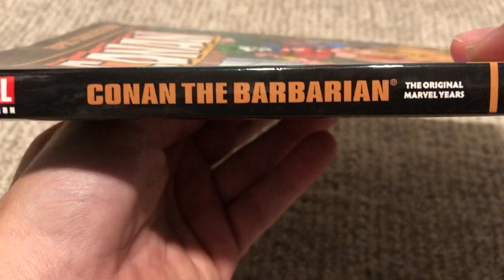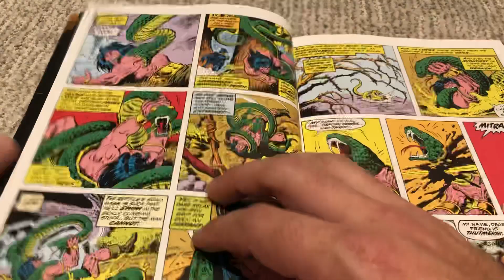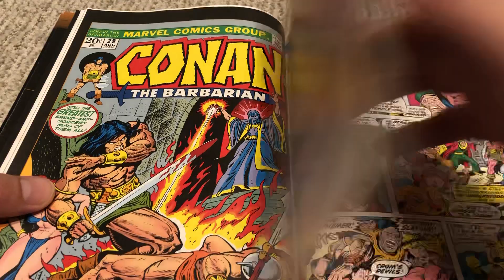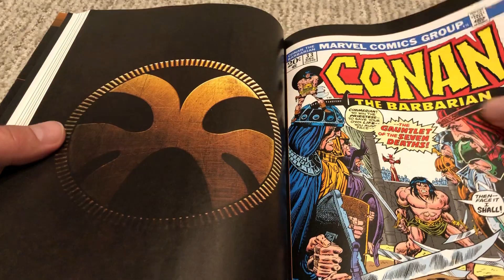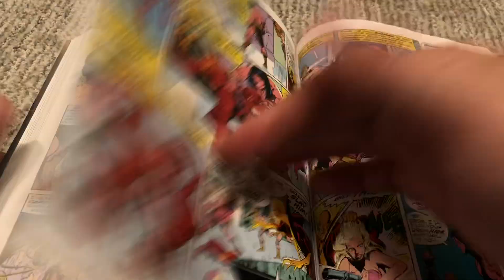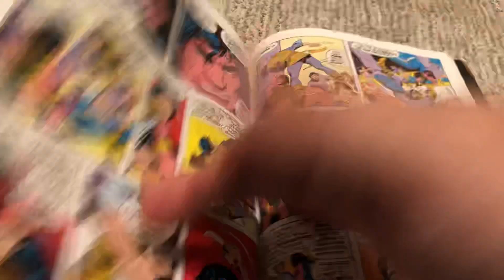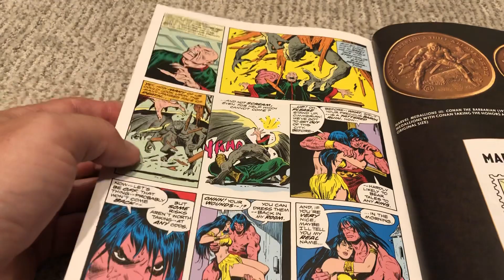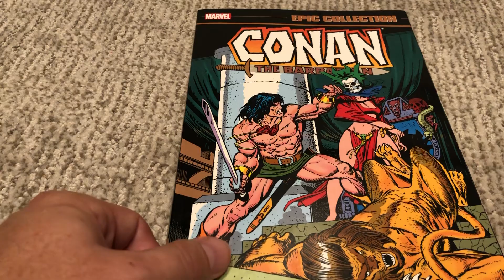Marvel Epic Collection Conan The Barbarian: The Curse Of The Golden Skull Review